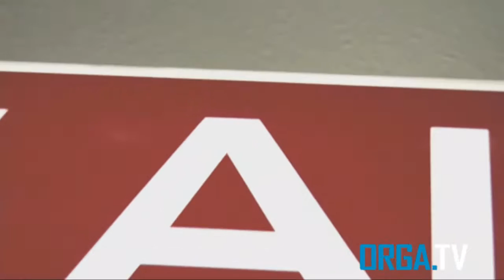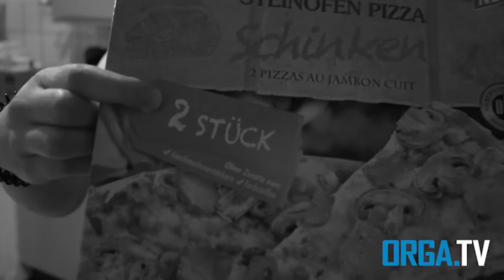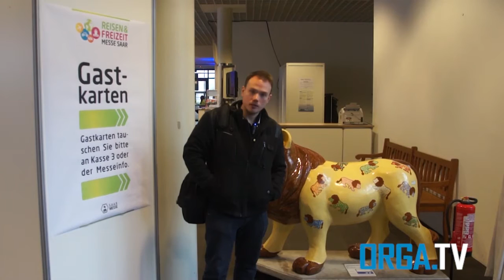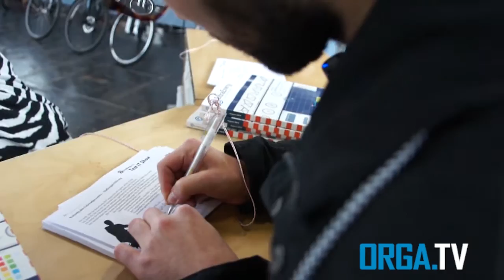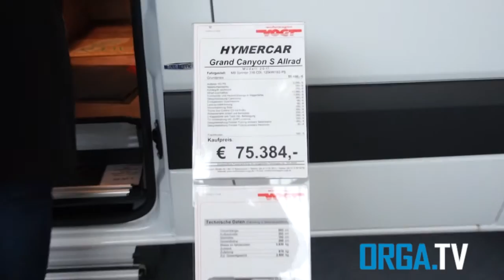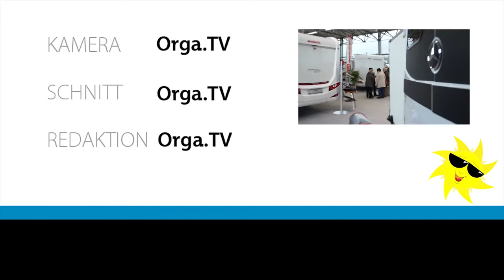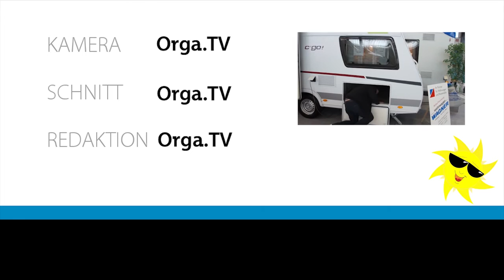Sendung vom 01.02.2017 - Filmfestival Max Ophüls Preis - Anti Kater Tipps von DER TUSSI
Unsere Themen diese Woche:
▶ Anti Kater Tipps von „DER TUSSI“
▶ Festival Max Ophüls Preis 2017
▶ Die Saarbrücker Freizeitmesse 2017

OTGATV – jetzt noch authentische mit noch mehr Einblicken hinter die Kulissen aber zur gleichen Sendezeit 
!!! JEDEN MITTWOCH 18.18 Uhr Live !!!